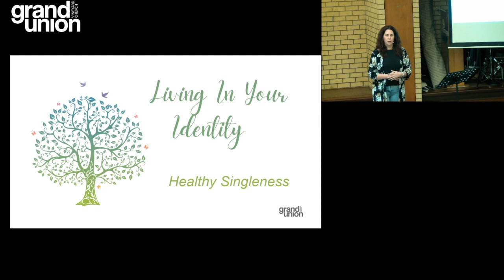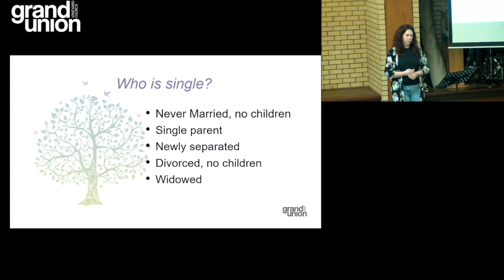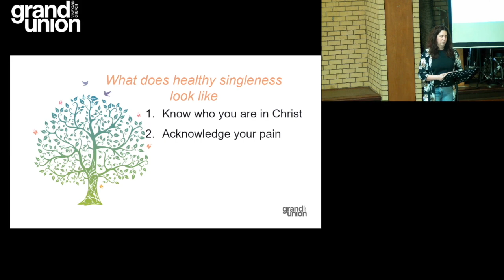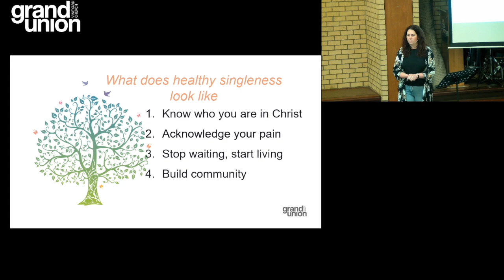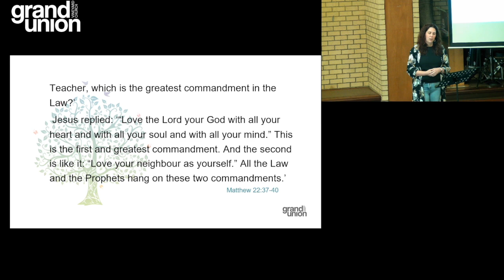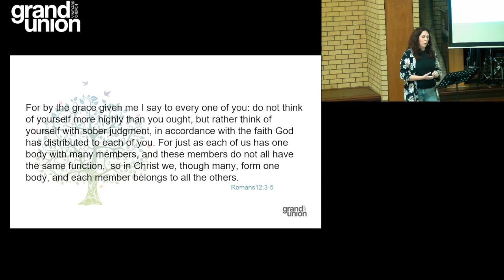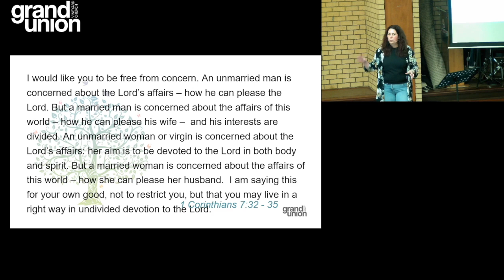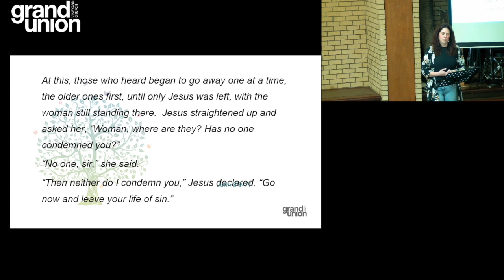Healthy Singleness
Rachael talks about singleness and the church